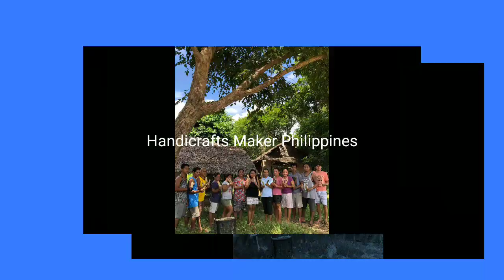Handicrafts Maker Philippines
Local Handicrafts Maker
Community Livelihood
Support Local Handicrafts
Alexa Queenrish Handicrafts Maker

SmallYoutuber/Vlogger
SupportSmall&NewVlogger!!..

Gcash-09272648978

Sa mga Gusto Po magbigay Ng mga pweding magamit sa pangingisda or sa Paghahandicrafts
Ito PO ang Details;
Ralph Montecalvo
Purok Sampaguita Brgy New Ibajay Elnido Palawan 5313

Elnido palawan Southern Philippines